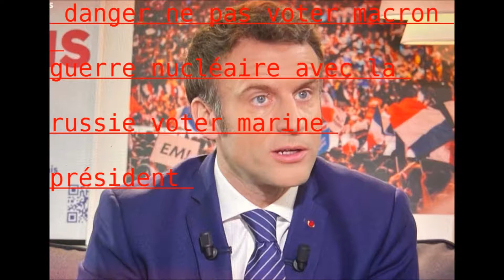Mon filmJe Suis Anti Macron voter marine le pen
Je Suis Anti Macron voter marine le pen